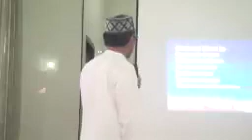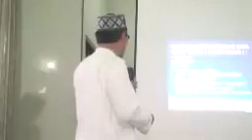TIPS CARA HIDUP SEHAT SECARA SYARIAH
tips kesehatan kutu
tips hidup bahagia
pola hidup bahagia
carahidup sehat biar gemuk
pola hidup sehat dr zaidul akbar